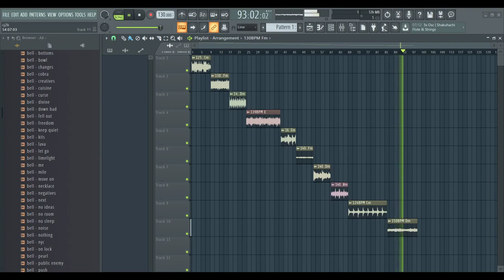FREE TRAP PIANO SAMPLES (Royalty Free)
🚨 BEFORE ACCESSING ANY LINK, DELETE THE SPACE AFTER "//"!!! 🚨

- IGNORE TAGS -

Thanks God. 🙏🏼